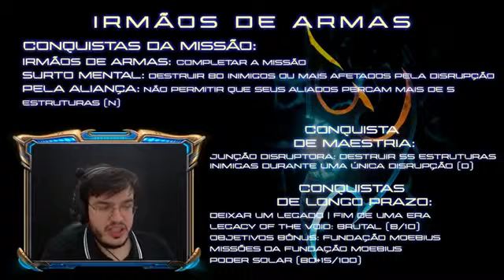Guia De Conquistas Do Starcraft Lotv 11 Irmãos De Armas